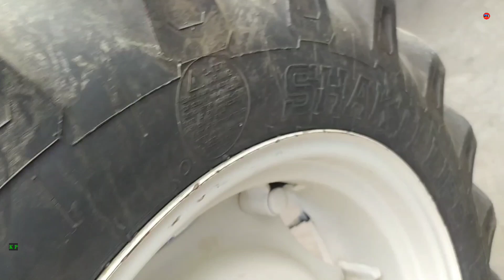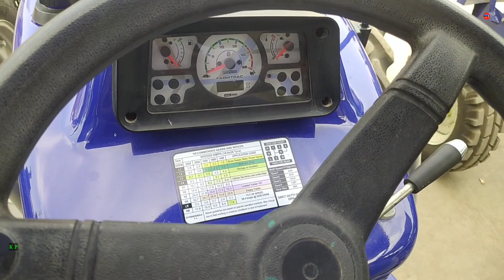30 किवंटल का ट्रैक्टर 😱 farmtrac 6055 powermaxx | 60 hp with trubo | all details 2023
30 किवंटल का ट्रैक्टर 😱 farmtrac 6055 powermaxx | 60 hp with trubo | all details 2023 ||
W.k.daber -indian kisan putr
Link 👇
अगर किसी दोस्त या किसान भाई का कोई सवाल हो तो वह कमेंट बॉक्स में लिख कर पूछ सकता है आपको जवाब मिल जायेगा धन्यवाद :

your queries-

Which tractor is best in 45 to 50 hp range?
Which tractor is best in 55 hp?
Which tractor is powerful in 50 hp?
What is the price of Farmtrac 60 50?
Which is the No 1 tractor in India?
What is the best 45 hp tractor?
Which tractor is best mileage?
What is the best tractor 2022?
Which is the No 1 tractor in world?

farmtrac

55 hp best tractor in india

6055

6055 farmtrac

6055 farmtrac powermaxx

farmtrac 60 crdi engine

farmtrac 6055

farmtrac new model 2023